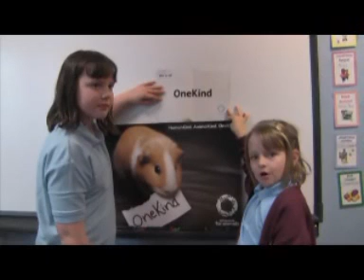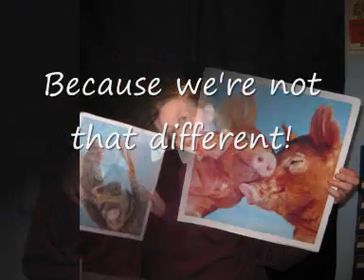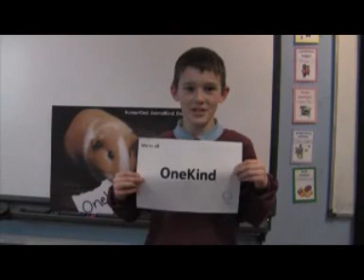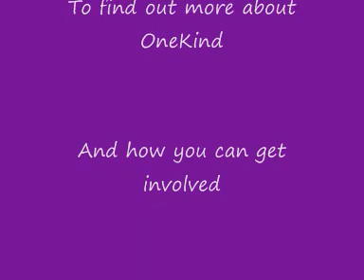OneKind pupils of Harrysmuir Primary School